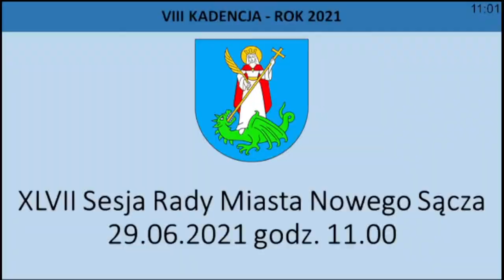Nagłośnienie w Parku Strzeleckim i konkurs Miss Polski. Radni pytają o szczegóły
Radni w trakcie ostatniej Sesji RM zdecydowali o zmianach w uchwale budżetowej. Punktami budzącymi ich największe zainteresowanie była kwestia środków finansowych jakie mają zostać przekazane na Park Strzelecki oraz na konkurs Miss Polski. Szczegóły w materiale filmowym.